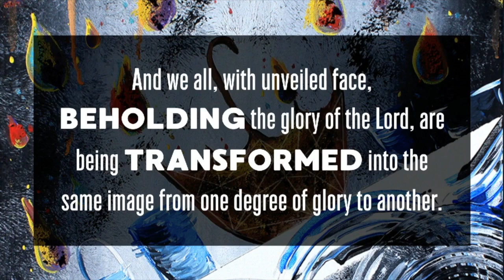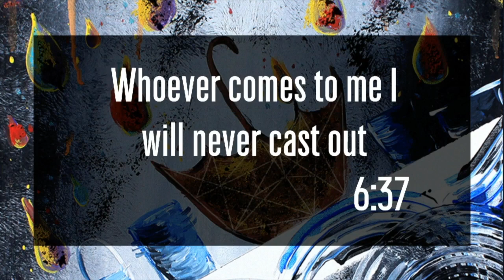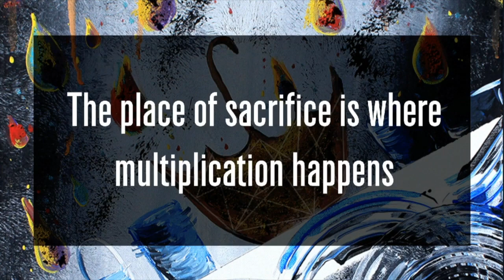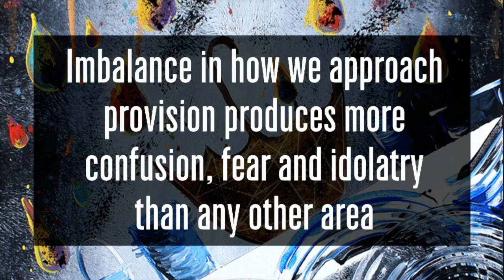Provider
Greg Thompson shares a message about God as our Provider. From SHV Church.